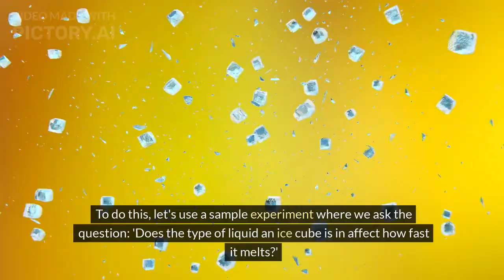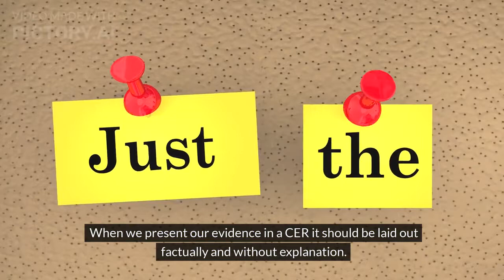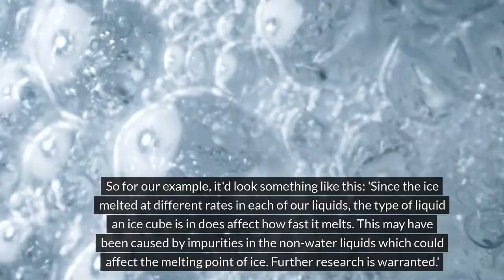What Does a Scientific Argument Using Claim, Evidence, and Reasoning (CER) Look Like?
Join Mx. Koning in this enlightening video as we dive into the world of scientific argumentation using the CER framework. Learn how to effectively use Claim, Evidence, and Reasoning to construct solid scientific arguments. Through an engaging experiment, discover how different liquids affect the melting rate of ice. Ideal for students, educators, and science enthusiasts, this video is your guide to understanding and applying the CER method in scientific inquiries.